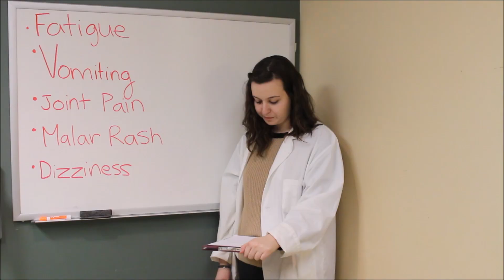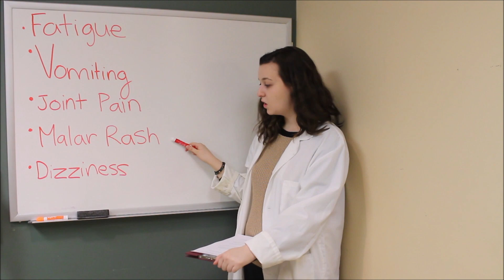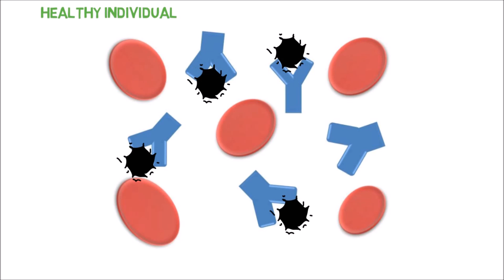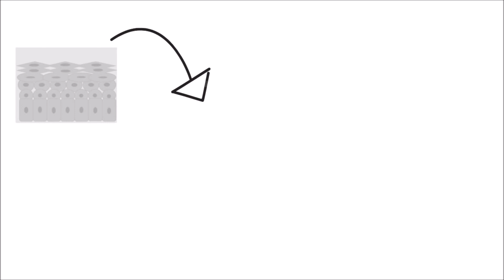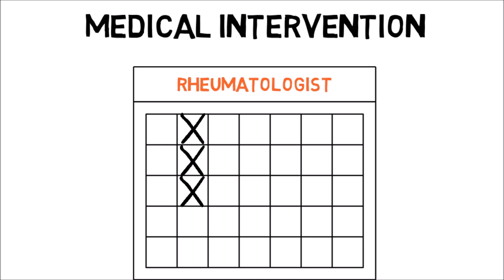It's Never Lupus ... Until It Is!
This video highlights the symptoms and diagnosis of systemic lupus erythematosus, commonly referred to as lupus. This disease is considered to be one of the most misdiagnosed conditions, taking on average six years and multiple medical professional to establish diagnosis. This video will highlight common disease symptomology, explain the foundation of the disease and discuss the types of treatments and lifestyle changes individuals affected by lupus will have to make.

This video was made by McMaster Demystifying Medicine students Inna Ushcatz, Jill Northrup, Ikra Saeed and Olivia Kohlmaier

References:

Dean, Gillian S, Jonathan Tyrrell-Price, Esther Crawley, and David A Isenberg. “Cytokines and Systemic Lupus Erythematosus.” (October 22, 2017).

Jiménez, Sònia, Ricard Cervera, Josep Font, and Miguel Ingelmo. 2003. “The Epidemiology of Systemic Lupus Erythematosus.” Clinical Reviews in Allergy & Immunology Clinical Reviews in Allergy and Immunology 25. (October 22, 2017).

Johns Hopkins Lupus Center. “How Lupus Affects the Immune System.” (October 22, 2017).

Lupus Research Alliance. “Diagnosing Lupus - What Is Lupus | Lupus Research Alliance.” (October 22, 2017).

National Institute of Arthritis and Musculoskeletal and Skin Disease. “Systemic Lupus Erythematosus (Lupus) | NIAMS.” (October 22, 2017).

Pons-Estel, Guillermo J. et al. 2010. “Understanding the Epidemiology and Progression of Systemic Lupus Erythematosus.” Seminars in Arthritis and Rheumatism 39(4): 257–68. (October 22, 2017).

Al Sawah, S et al. 2017. “The Caregiver Burden in Lupus: Findings from UNVEIL, a National Online Lupus Survey in the United States.” Lupus 26(1): 54–61. (October 22, 2017).